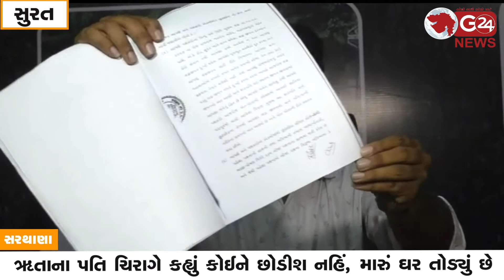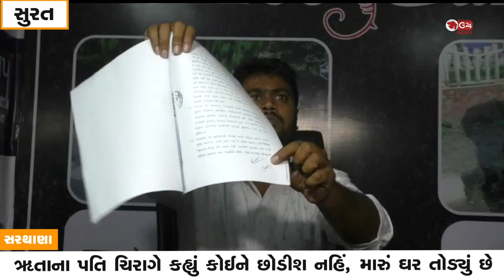ઋતાના પતિ ચિરાગે કહ્યું કોઈને છોડીશ નહિં, મારું ઘર તોડ્યું છે | G 24 NEWS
ઋતા દુધાગરાના પતિ ચિરાગે આપના શહેર પ્રમુખ પર કર્યા આક્ષેપો